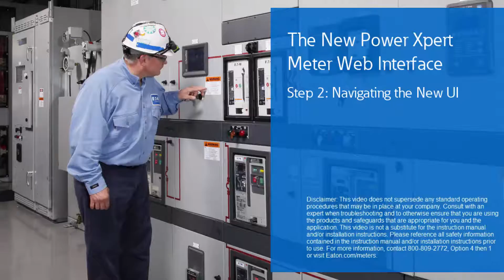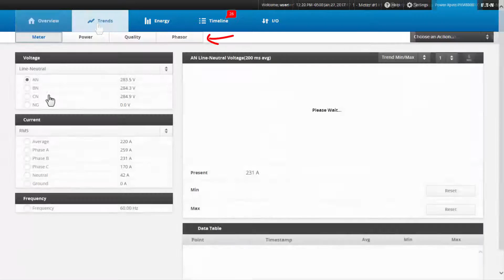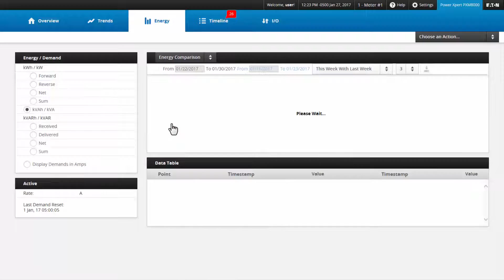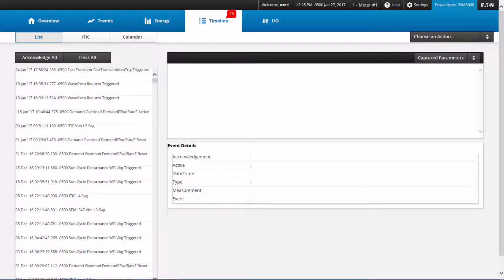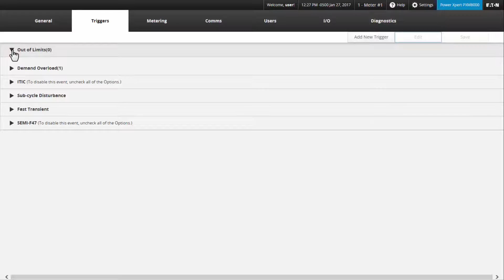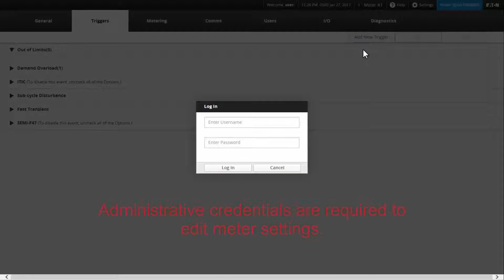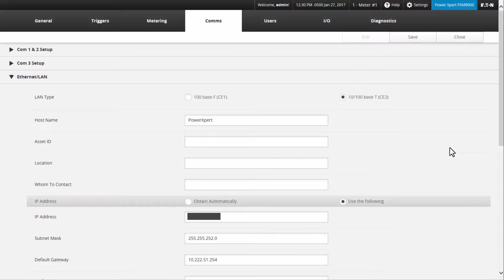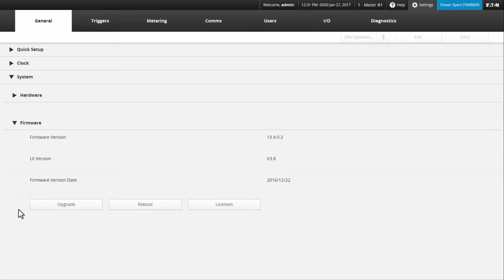The New Power Xpert Meter Web Interface, Step 2: Navigating the New UI